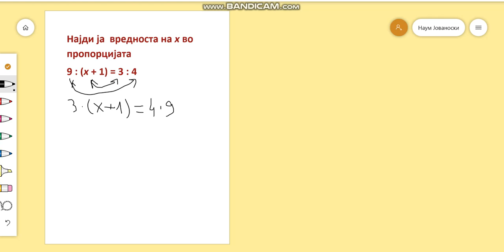Барање на непознат член во пропорција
Како  да се најде непознат член во пропорција?